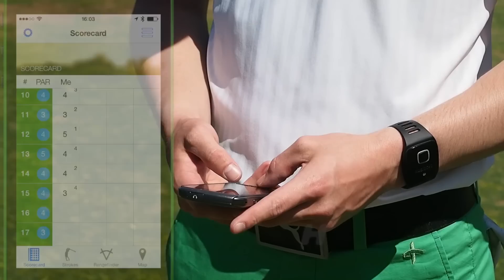Play Smarter Golf with CaddieON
Say hello to your new caddie. He knows the club you are using. He keeps track of your shots, automatically.